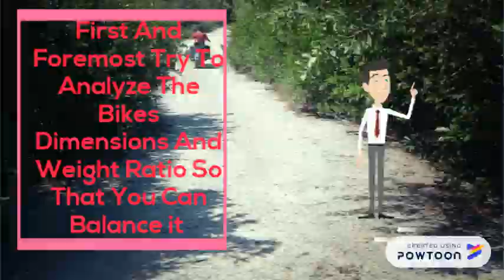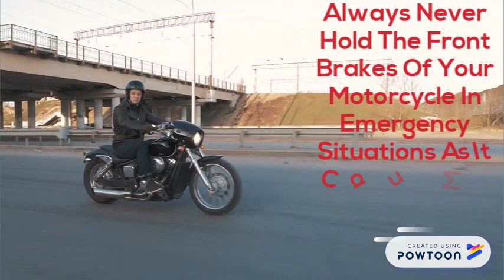Dumb Things That every Noob MotorCycle Rider Do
Here's a Quick Info About What a New Motorcycle Rider Should Do :p